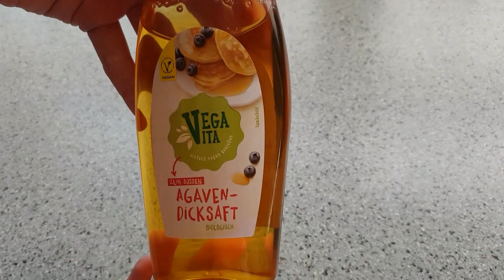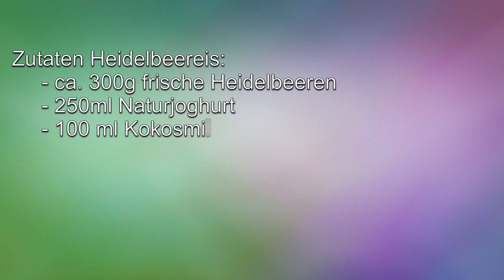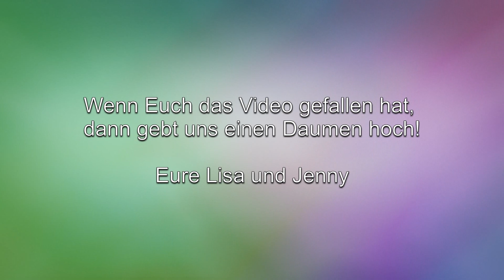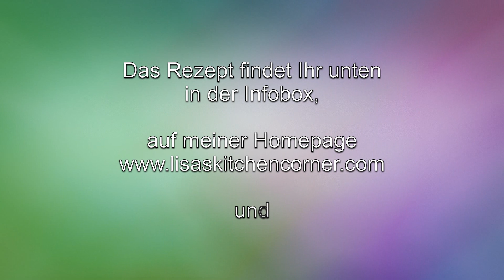gesunde Snacks | selbstgemachtes Himbeer & Heidelbeer Eis - ohne Eismaschine - ohne Zucker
WILLKOMMEN bei den gesunden Snacks: heute zeigen wir Euch, wie man schnelles, einfaches leckeres und gesundes Himbeer- & Heidelbeereis selber macht! (ohne Eismaschine!)

✔ frische Himbeeren ca. 300g
✔ 100 ml Kokosmilch
✔ 250g Naturjoghurt cremig
✔ 2 EL Eiweißpulver mit Vanillegeschmack
✔ ½ Avocado
✔ Saft einer ½ Limette
✔ Agavendicksaft (1 – 2 EL)

Für das Heidelbeereis nochmals die gleiche Menge allerdings statt Himbeeren, ca. 300g Heidelbeeren!

Und so geht’s:
Die Avocado halbieren und mit einem Löffel das Fruchtfleisch aus der Schale lösen. Alle Zutaten in einen hohen Rührbecher geben und mit einem Pürierstab zu einer cremigen Masse mixen.
Die cremige Fruchtmasse in den Gefrierschrank geben, und zwischendurch immer wieder gut durchrühren! Es wird ein paar Stunden dauern bis das Eis fest wird, am Besten schon am Vortag zubereiten!
💡 WICHTIG: ca. alle 30 Minuten die Masse aus dem Gefrierschrank nehmen, gut mit einer Gabel umrühren, und wieder in den Gefrierschrank stellen. Je öfter man die Eismasse umrührt desto kleiner bleiben die sog. „Eiskristalle“ und das Eis wird cremiger, weiters können sich die Zutaten NICHT voneinander „trennen“ (Wasser & Fett) diesen Vorgang ca. 4 – 5 x wiederholen
💡 TIPP: Sollten sich Kristalle bilden, dann einfach nochmal kurz mit dem Pürierstab mixen!💡

Hier verwenden wir statt der sehr fetthaltigen Sahne (ungesunde Fette) – Kokosmilch und Avocado.  Die Avocado ist reich ein essentiellen, ungesättigten Fettsäuren und daher sehr gesund. Die Süße kommt aus den Früchten bzw. vom Agavendicksaft.
Himbeeren sind reich an Vitamin C, A, B, Kalium, Kalzium, Folsäure
Heidelbeeren sind reich an Vitamin C, E, Folsäure, Kalium
Beeren zählen zu den heimischen „Superfoods“ sind reich an Antioxidantien und stärken unser Immunsystem.

💡 TIPP: Natürlich könnt Ihr nach Lust und Laune variieren! Statt Himbeeren / Heidelbeeren kannst Du gerne andere Früchte zB Mango, Erdbeeren,… verwenden, statt Kokosmilch nehmt einfach mal Mandelmilch, Sojamilch…  Für mehr Süße gebt 2 EL Agavendicksaft oder Honig hinein.
Statt Naturjoghurt nehmt Kokosmilch-Joghurt, Soja-Joghurt - statt Eiweißpulver verwendet Sojaeiweißpulver (vegane Variante) ….

weil’s g’sund ist und schmeckt – nur du bestimmst was reinkommt!

Viel Spaß beim Nachmachen und gutes Gelingen!!!
Lisa und Jenny

Dieses Video erfolgt in keiner Kooperation und alle Meinungen sind unsere eigenen 😊. Auch die Produkte haben wir selbst erworben.